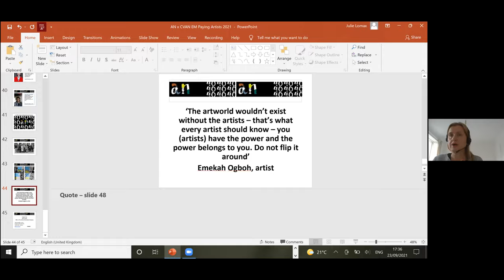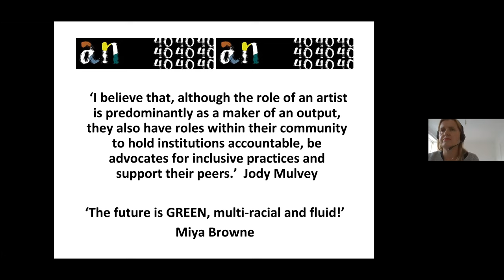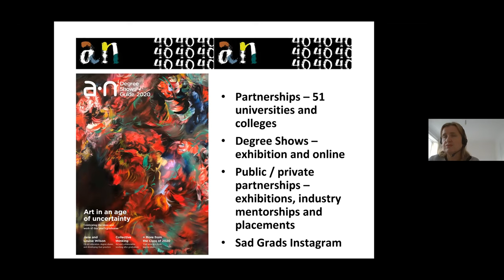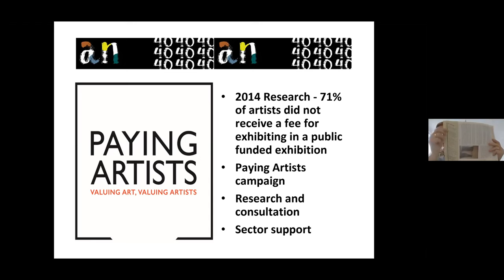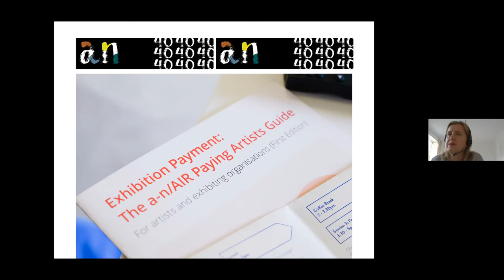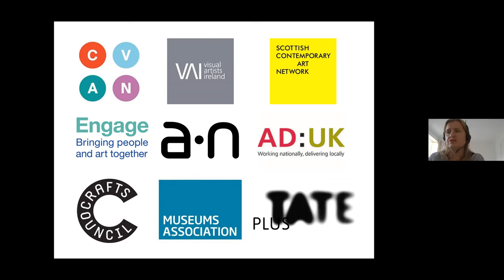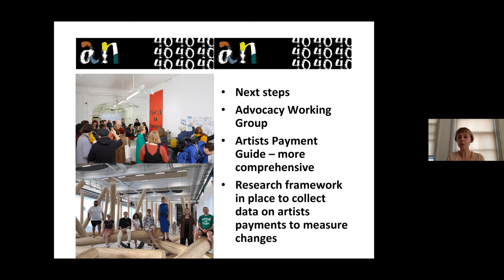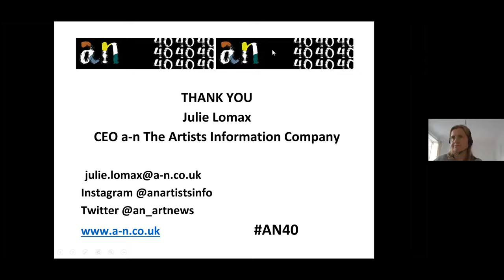Paying Artists in the East Midlands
Julie Lomax, chief executive officer of a-n The Artists Information Company, the largest artists’ membership organisation in the UK spoke about a-n’s crucial work around fair pay for artists. Julie covered the Paying Artists Campaign, which was launched in 2014 to secure payment for artists who exhibit in publicly-funded galleries, and share ongoing developments around a-n’s Exhibition Payment Guide, first launched in 2016.

CVAN East Midlands invited arts organisations and artists to continue contributing to this vital conversation, prompting learning, advocacy, and action around best practice and positive change within the region’s sector.

This event was free and open to all, but we with an emphasise on the importance of participation from arts organisations and artists based in the East Midlands.

CVAN EM is the Contemporary Visual Arts Network for the East Midlands. The region encompasses Derbyshire, Leicestershire, Lincolnshire, Northamptonshire, Nottinghamshire, and Rutland. We celebrate and support arts and culture in the region, working to champion artists and safeguard an inclusive long-term future of the sector. We are a catalyst for conversation and collaborative action, emphasising equity, inclusion, and access for all arts workers.